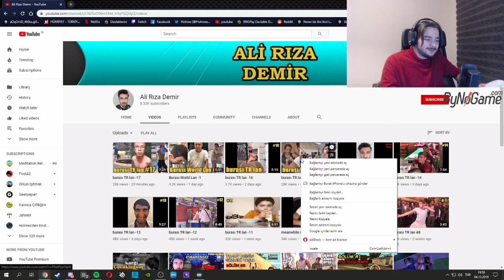Holmes - Burası Tr Lan 15 İzliyor